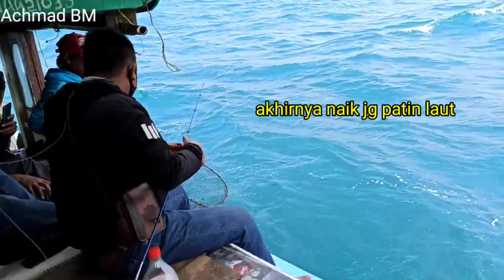MANCING DI PULAU DAMAR KEPULAUAN SERIBU, Spot Kedua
Ini Vidio lanjutan mancing di pulau damar kepulauan seribu, Jakarta. Mancing di pulau damar/ pulau edam / pulau Onrust.

Di spot kedua untuk pemancing sudah bnyak yg istirahat,

Mngkin sudah lumayan lelah mancing dari pagi.

Alhamdulillah Pendapatan ikannya jg lumayan banyak.

Yukk langsung tonton vidionya,